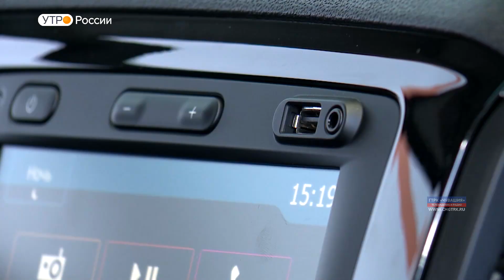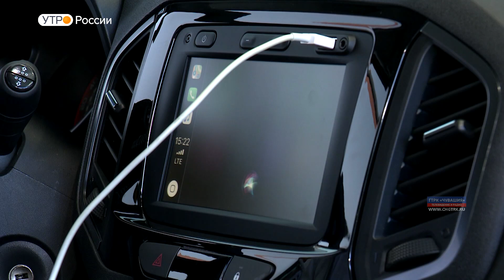Новый день 25.07.2019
Мы продолжаем изучать новинки отечественного автопрома. В начале этой недели АвтоВАЗ представил на суд автолюбителей новые комплектации кроссовера Lada XRAY Cross.